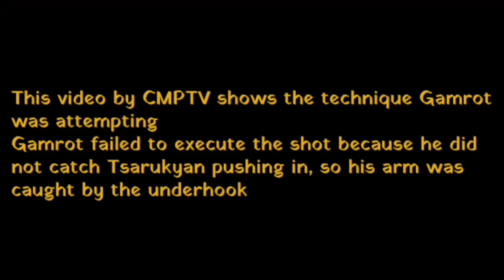Arman Tsarukyan vs Mateusz Gamrot - MMA Wrestling at its Finest 2.0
A breakdown of the wrestling exchanges in the fight between Arman Tsarukyan and Mateusz Gamrot. Both fighters are high-level wrestlers leading to some great takedowns and scrambles. I apologize for the constant videos featuring the lightweight division. Please let me know if there are any fighters/fights you would like to see a breakdown about. I hope you enjoy the video.

Also apologies for the short clips leading to reading difficulties. The video was getting blocked for copyright in full form. It may be better to watch on .75x or .5x speed. Just a heads up.